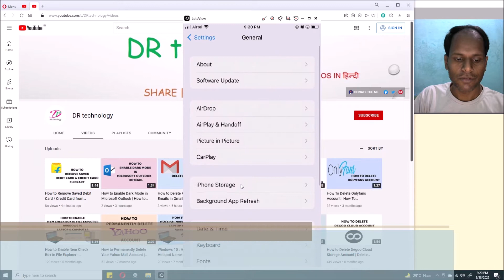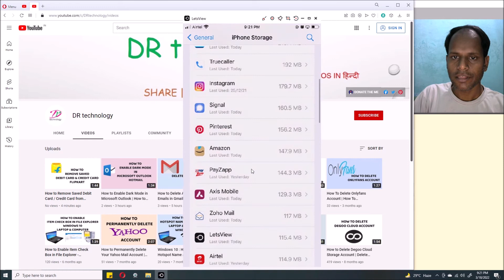How To Uninstall Flipkart Apps On iPhone | How To Delete Flipkart App | DR technology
How To Uninstall Flipkart Apps On iPhone | How To Delete Flipkart App | Tech Videos in Hindi